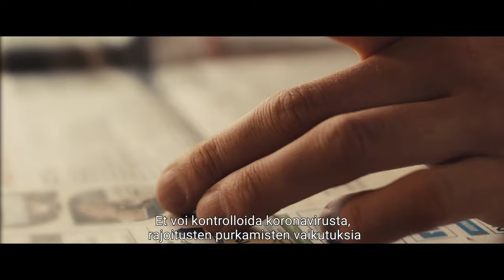K = Keskity siihen, mihin voit vaikuttaa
Kohtaa korona -videosarjan ensimmäinen osa
Huoli ja ahdistus ovat normaaleja ja luonnollisia reaktioita tilanteessa, johon liittyy epävarmuutta ja vaaraa. Kuitenkaan hankalien tunteiden tai ajatusten poistyöntäminen, välttely tai niiden vatvominen ei ole kovin hyödyllistä tai edistä tilanteen ratkaisua. Hyödyllisin asia, jonka voit tehdä on keskittyä niihin asioihin, joihin voit vaikuttaa.